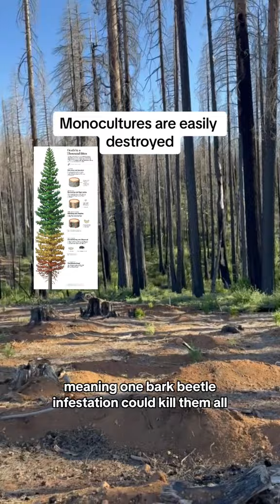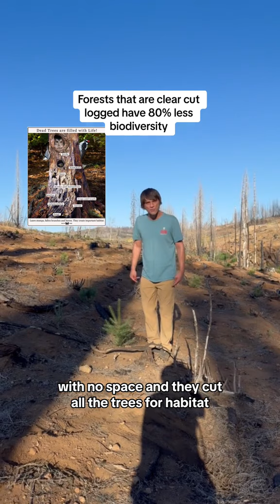Greenwashing - How Viral Tree Planting Videos Are Used To Trick You To Support ClearCut Logging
Why do we see so many videos of people planting thousands of trees where old growth forests once stood? Monoculture forests are green deserts where only profit matters and biodiversity dies. Today I want to talk about Green Washing aka providing false information about the environment to make your company or industry look good. Planting a bunch of lumber trees where Old Growth forest used to be doesn't help the environment. Clear cut loggers are using this app to Greenwash how they treat the forest like a cash crop and turn it into a monoculture lumber forest. That make wildfires deadly and destroy everything.
Stop falling for the lies! Protect old growth forests from clear cut loggers in California and Canada before they are all gone. We can not plant our way out of climate change.